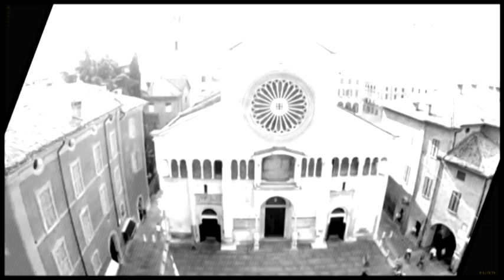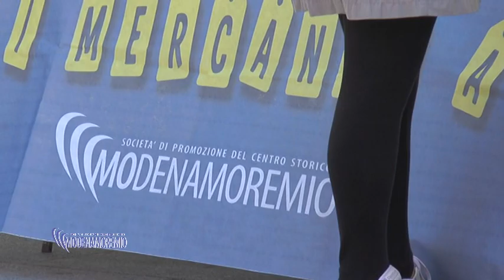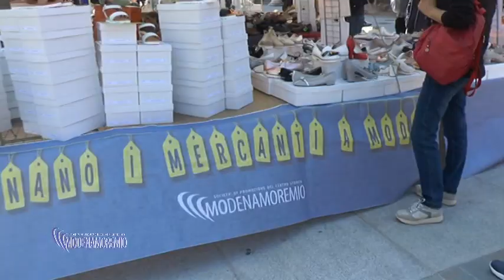Aspettando il Festival Cabaret Emergente e Tornano i mercanti a Modena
Sabato 22 aprile in Piazza Pomposa si è tenuto il primo appuntamento con il FESTIVAL CABARET EMERGENTE dove sul palco si sono esibiti comici partecipanti all'edizioni passate dell'evento.

Domenica 23 aprile in Piazza Roma si è svolta la prima edizione di TORNANO I MERCANTI A MODENA: espositori di una volta con merce Made in Italy